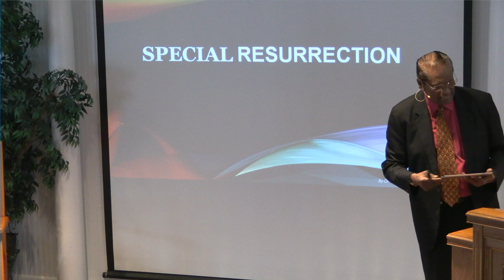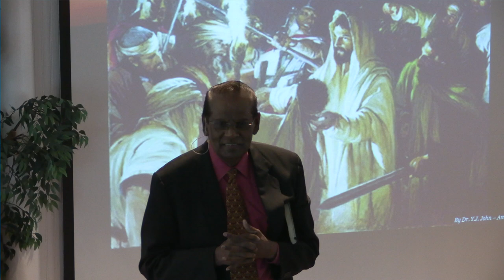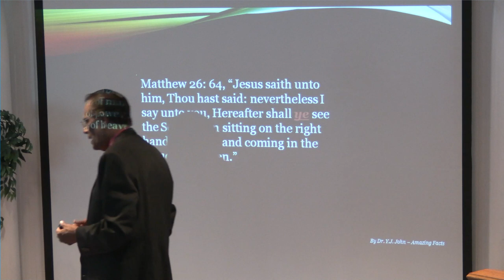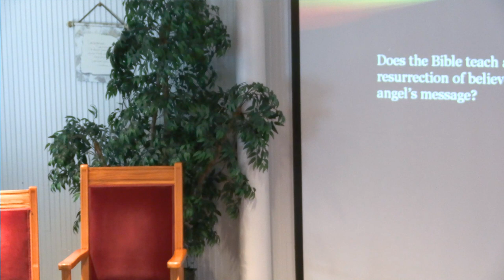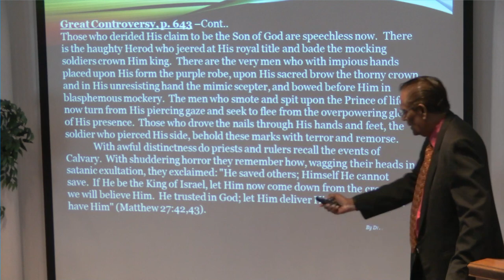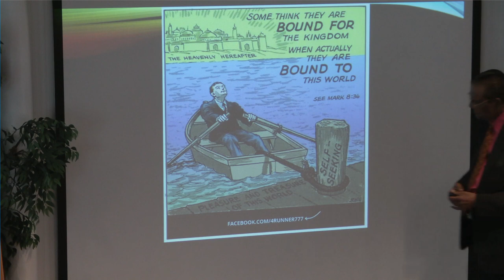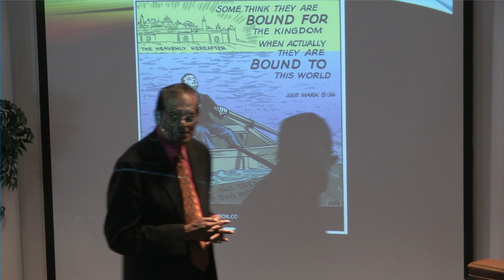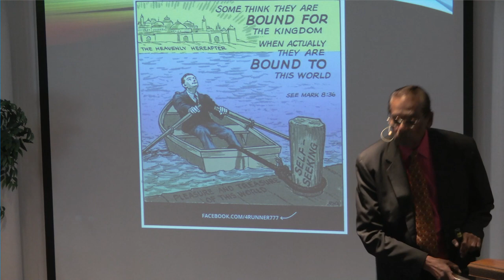November 5, 2022 Sabbath Sermon by Dr. John on the, Special Resurrection.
This Video was recorded from our Clarksburg Live Stream Program which can be seen every Saturday Morning at around 11: 00 AM.